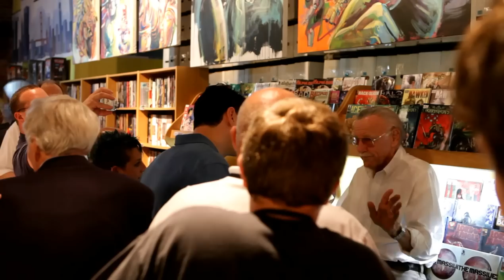Stan Lee meets Earl Norem at HeroesCon 2012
Stan Lee meeting up with old friend and Marvel artist Earl Norem at the 30th Anniversary of HeroesCon in Charlotte, NC, June 22, 2012. Earl Norem's iconic painting of the Silver Surfer still hangs on the wall in Stan Lee's personal home office as can be seen in the Stan Lee documentary, "With Great Power - The Stan Lee Story".